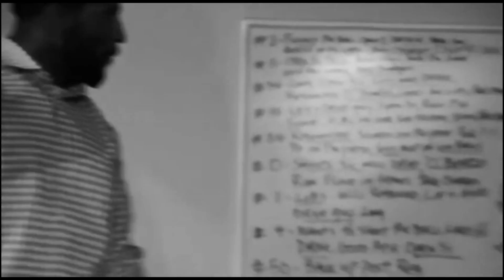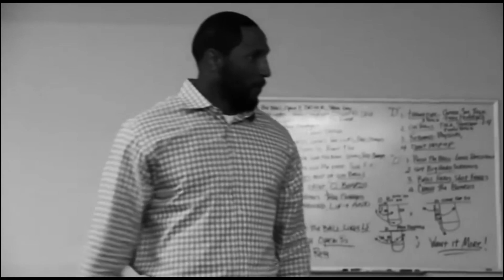Episode Unlocking 164 Greatness: The Ray Lewis Mentality, Are You Pissed Off For Greatness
If you would like to join their private Facebook group go

In this episode of "The Weekly Blitz," Coach Chris Cotton explores Ray Lewis's "Pissed Off for Greatness" speech, applying its principles to auto repair business growth. He dissects the speech's urgency, sacrifice, and excellence themes, urging listeners to pinpoint their motivation and seriously pursue their objectives. Cotton stresses the necessity of focus, consistency, and self-belief for true greatness, inspiring his audience to reject mediocrity and strive for their best.

Introduction (00:00:01) Coach Chris Cotton introduces the podcast, emphasizing industry expertise and business innovation.

Chasing Greatness (00:01:07) Coach Chris Cotton discusses the importance of chasing greatness and introduces Ray Lewis's speech "Pissed Off for Greatness."

Key Takeaways from Ray Lewis's Speech (00:02:18) Coach Chris Cotton highlights key takeaways from Ray Lewis's speech, including urgency, sacrifice, and rejecting mediocrity.

Defining Football and Rejecting Mediocrity (00:03:27) Coach Chris Cotton shares a personal anecdote related to rejecting mediocrity and emphasizes the importance of not settling in life.

Pissed Off for Greatness Mindset (00:05:28) Coach Chris Cotton encourages listeners to embrace the "pissed off for greatness" mindset and take their goals seriously.

Intensity and Lasting Greatness (00:07:47) Coach Chris Cotton discusses how lasting greatness requires focus, consistency, and self-belief, beyond just anger and intensity.

Conclusion and Call to Action (00:08:48) Coach Chris Cotton concludes the episode, urging listeners to maintain a positive mindset and stay "pissed off for greatness."